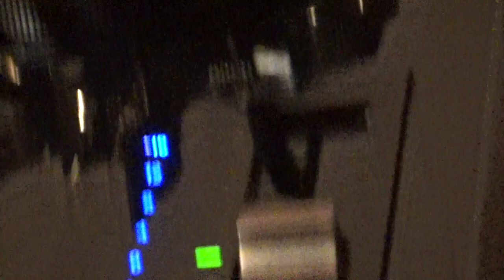SABRE DANCE / Johnny Maddox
A great classic pop for today !   The Sabre Dance.. a very popular tune back
in the day, performed by many.. This, by Johnny Maddox... Hope you enjoy,
 and a great, safe Sunday to all ! ! !